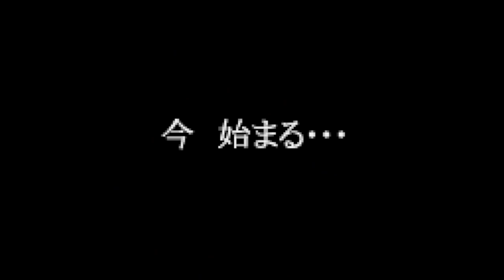X - Card of Fate - Bandai WonderSwan Color - Intro & Title Screen